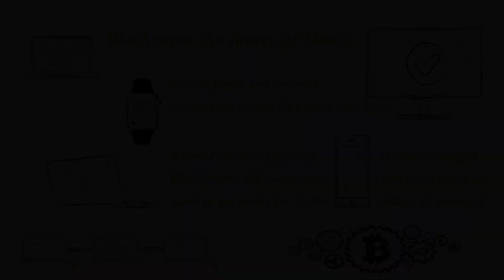KUAF Presents: The Future of Money EP 15